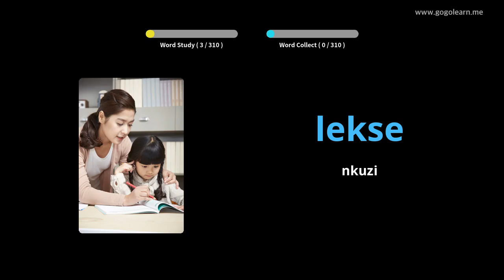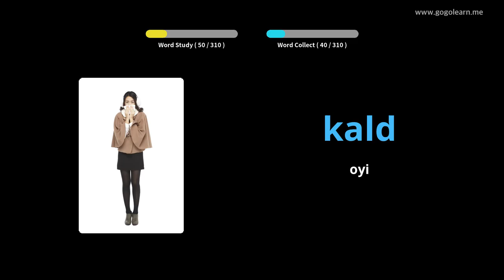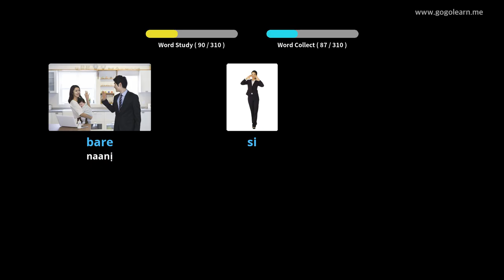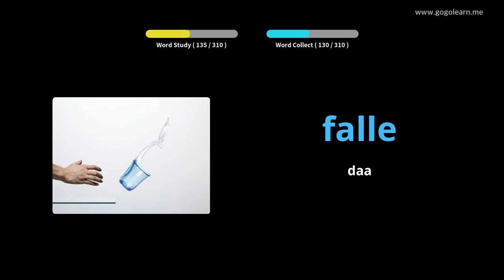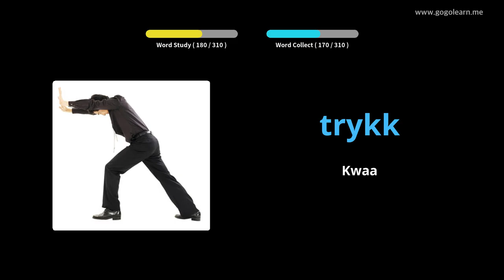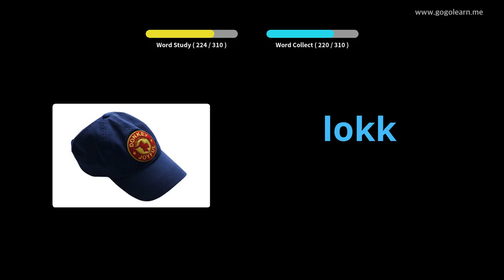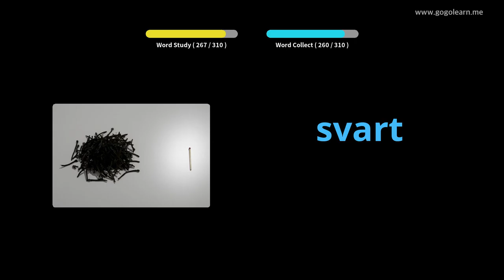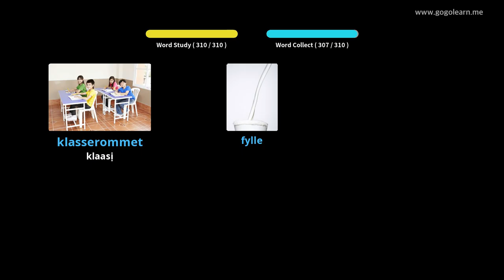Nsụgharị asụsụ Norwegian na mgbe ị na-anya ụgbọala | Golearn